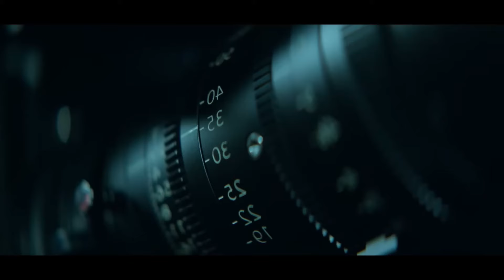The EXORCISM - Movie Review